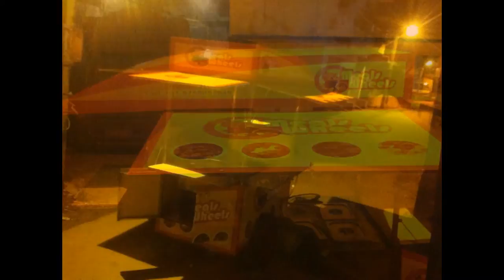BATTERY SE CHALNE WALI BIRYANI CART# CART MANUFACTURER/DEALER/SUPPLIER IN DELHI SAI STRUCTURES INDIA